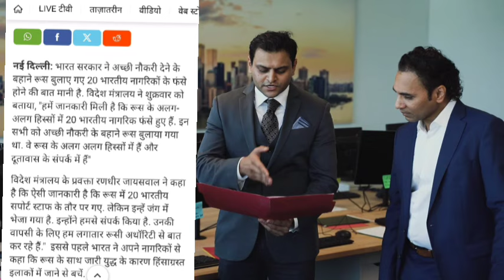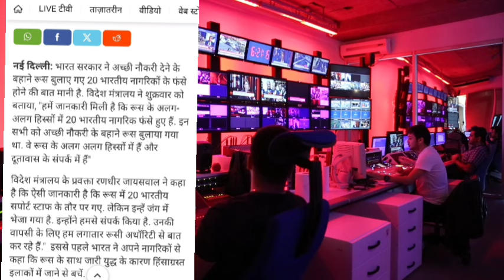हर भारतीय पासपोर्ट धारा को 10 हजार सरकार के पास जमा करना होगा नया कानून | INDIAN PASSPORT NEWS TODAY